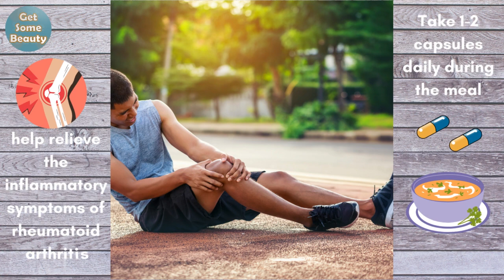Get Some Beauty review of Mivolis Omega-3 capsules.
Check out this review of Mivolis Omega-3 Capsules!

Perfect for supporting heart function, the capsules contain valuable unsaturated omega-3 fatty acids from fish and salmon oil, as well as vitamin E to protect cells from oxidative stress.

Plus, learn how you can purchase these capsules and other Mivolis vitamins at Get Some Beauty cosmetics and vitamins online store. Welcome and enjoy!